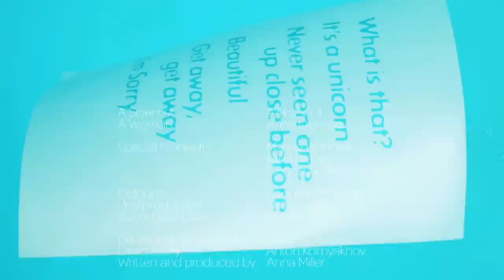WATERPROOF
PROvideo presents

Produced for Philips Cinema "Parallel Lines - Tell it your way" competition.

Cast
Anna Dianova
Aleksey Fil

Colourist: Olya Korzhinskaya
Postproduction: Touch Sugar
Sound producer: Dmitriy Kirnos

Director of photography: Aleksey Nazaruk
Directed by Anton Komyakhov
Written and produced by Anna Miller